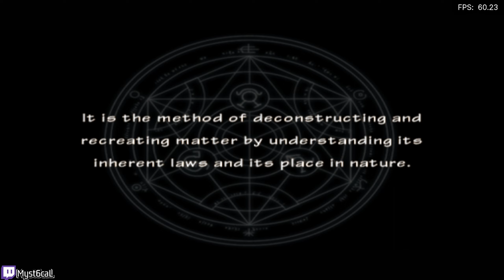SUN WORSHIP - Fullmetal Alchemist 2: Curse of The Crimson Elixir Walkthrough Part 1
Fullmetal Alchemist 2: Curse of the Crimson Elixir is the third Fullmetal Alchemist video game for the PlayStation 2 and is the second Fullmetal Alchemist console role-playing game for the PlayStation 2. It is the prequel of sorts to Fullmetal Alchemist and the Broken Angel. The game has much-improved visuals than the previous title, as well as all dialog being voiced over. To help boost sales, Square Enix decided to release the game with a bonus DVD in the United States containing the second and third episodes of Season 2 (episodes 27 Teacher and 28 One is all, All is One") of the 2003 anime series, since the show took a 4-month break in its Adult Swim broadcast. This DVD contains only English audio, with the shortened version of the 2nd OP "READY STEADY GO" by L'Arc~en~Ciel and the shortened 3rd ED "Motherland" by Crystal Kay, since that is the version that was to be shown in the Adult Swim broadcast. As of August 31, 2005, the game has sold 160 thousand units in Japan.

Chapters:
0:00 Intro
1:11 The Desert City Of Lior
59:42 Lion Chimera Boss Fight
1:13:01 Cornello Boss Fight
1:23:38 Trouble In East City

☆Yo This is Full on Gaming Channel with Great Quality Gameplay and Funny Commentary!!! ☆

Developers - Racjin
Release - JP: September 22, 2004 NA: July 12, 2005
Genres - Action RPG

fullmetal alchemist 2 walkthrough
fullmetal alchemist 2 curse of the crimson elixir ps2 gameplay